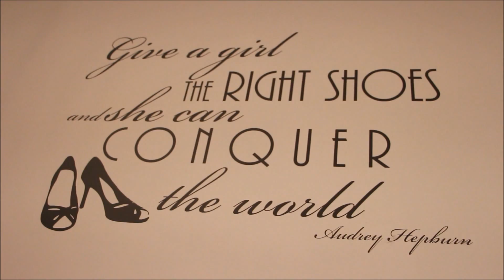✰ TAG: TMI (Too Much Information) ✰ Kokosowa Tęcza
Hej kochani, dziś TAG zgodny z waszymi życzeniami czyli Too Much Information. Jest 50 pytań, więc myślę, że będzie szansa dowiedzieć się o mnie czegoś więcej :) Zapraszam!

Pytania:
1.Co masz na sobie ?
2.Czy kiedykolwiek byłeś zakochany ?
3. Czy kiedykolwiek miałas straszne zerwanie ?
4. Ile masz wzrostu ?
5. Ile ważysz ?
6. Jakieś tatuaże ?
7. Jakiś piercing ?
8. OTP ? (one true pairing) para (tv) ktora lubisz?
9. Ulubiony program (serial)?
10. Ulubione zespoły ?
11. Coś, czego Ci brakuje? .
12. Ulubiona piosenka ?
13. Ile masz lat ?
14. Znak zodiaku ?
15. Czego szukasz u partnera ?
16. Ulubiony Cytat ?
17. Ulubiony aktor ?
18. Ulubiony kolor ?
19. Głośna muzyka czy cicha ?
20. Gdzie idziesz gdy jesteś smutny?
21. Jak długo zajmuje Ci prysznic ?
22. Jak długo zajmuje Ci przygotowanie się rano ?
23. Bilas sie kiedys z kims ?
24: TURN ON. Co Cie kreci, co Ci sie podoba u chłopców?
25. TURN OFF . Co Ci sie nie podoba u chłopców?
26. powód dla ktorego dolaczylas do Youtube ?
27. Czego sie boisz?
28. Kiedy ostatnio plakalas ?
29. Kiedy ostatnio powiedzialas ze kogos kochasz? ?
30. Co oznacza Twoj YT username?
31. Ostatnia przeczytana ksiazka ?
32. Książka, którą aktualnie czytasz?
33. Co ostatnio ogladalas (serial TV)?
34. Ostatnia osoba, z którą rozmawiałas ?
35. Relacja między tobą a osobą, której ostatnio wyslalas sms ?
36. Ulubiona potrawa?
37. Miejsce, które chcesz odwiedzić ?
38 Ostatnie miejsce w ktorym byłeś ?
39. Czy ktos Ci sie teraz podoba?
40.Ostatni raz kiedy pocałowałas kogoś ?
41. Ostatnio kiedy ktos Cie obrazil ?
42. Ulubiony smak słodki ?
43. Na Jakich instrumentach grasz ?
44. Ulubiona część biżuterii ?
45 . Ostatni uprawiany sport ?
46. Jaka piosenke ostatni spiewalas? ?
47. Ulubiony teks na podryw ?
48. Czy kiedykolwiek uzylas tego tekstu?
49. Z kim ostatnio przebywalas w wolnym czasie?
50. Kto powinien odpowiedzieć na te pytania ?

KONIECZNIE DAJ KCIUKA W GÓRĘ, JEŚLI BYŁO OKEJ! :)
I zachęcam do subskrypcji mojego kanału.

Pozdrawiam,
Tęcza.